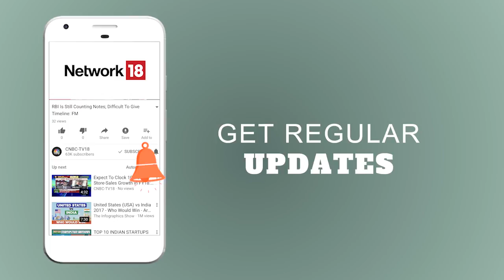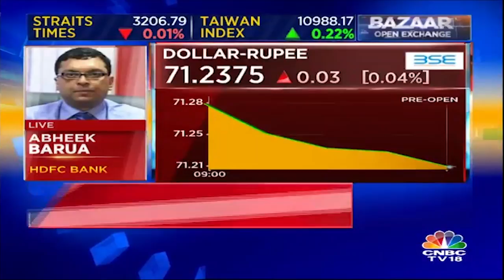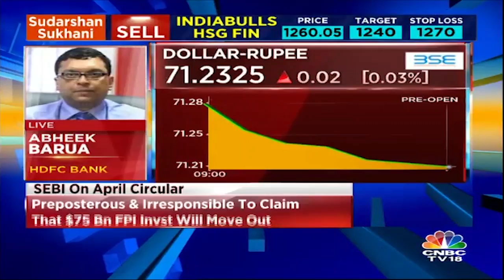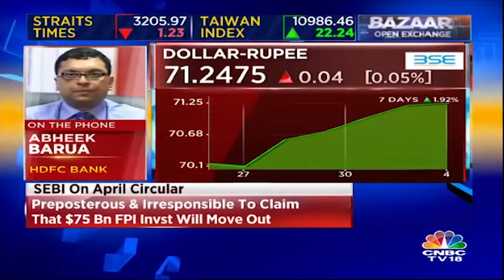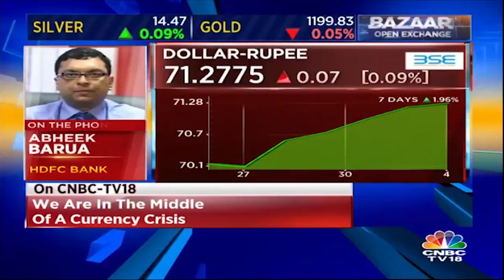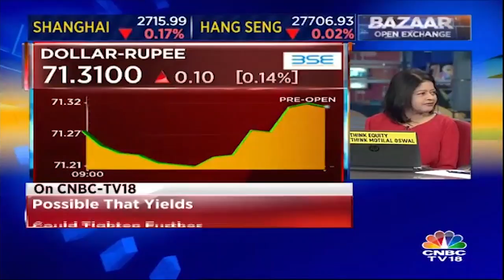Abheek Barua, HDFC Bank: Rupee's Fair Value Could Be At 71-72/$ | CNBC TV18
"Abheek Barua, chief economist at HDFC Bank, spoke to CNBC-TV18 about the current slide in Indian rupee and outlook for the currency.

He said that it’s difficult to predict some kind of a level of the rupee at this stage.

“We are in the middle of a crisis and unfortunately we do not seem to put adequate emphasis on the fact that it is a crisis and we shouldn’t be talking down the rupee too much but in effect the combination of the RBI keeping its hands off and some of the statements or comments that have come from government officials seems to suggest that we are welcoming this with arms wide open, which doesn’t help our case,” said Barua.

“I cannot talk about terminal value. There is a depreciation bias, there is momentum and we just have to see where it takes us,” he added.
""We believe a fair value for the rupee could be at 71-72/USD,"" said Barua."